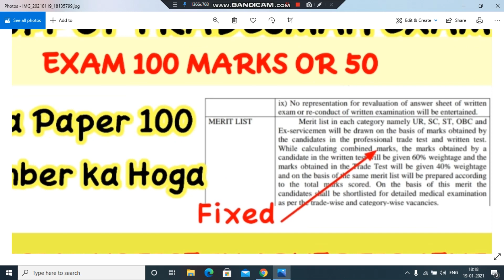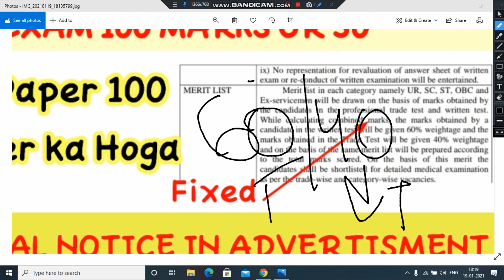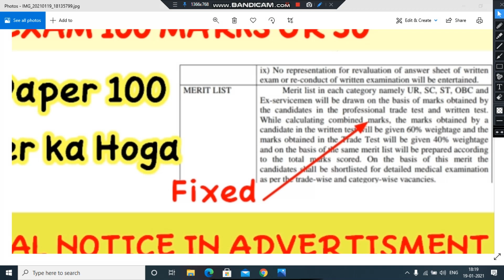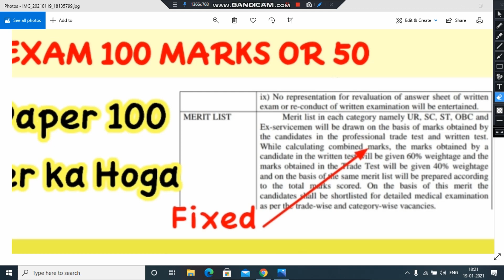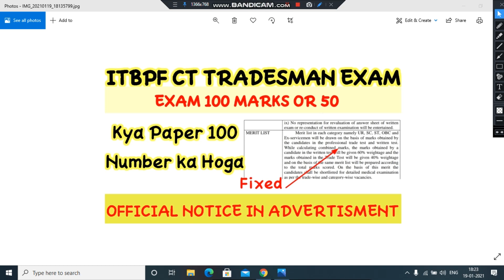ITBP CT TRADESMEN| IMPORTANT INFORMATION| WRITTEN TEST EXAM RELATED| LOGICAL VIDEO|FOR SERIOUS GUYS